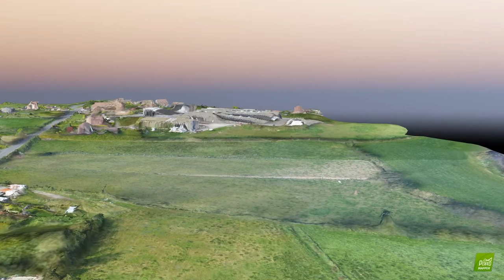151002 Z1 Topo Bellshill